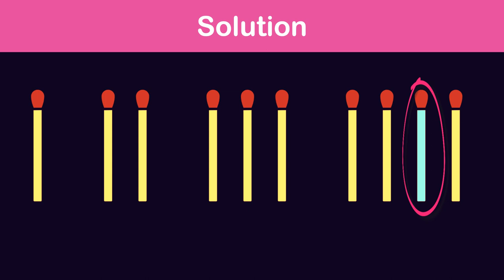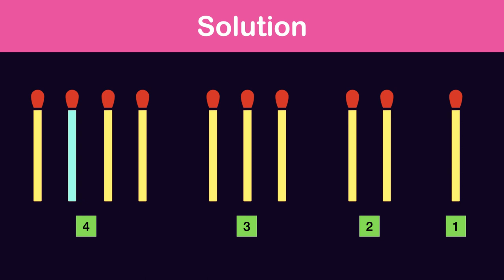Matchstick Puzzle - "1234" to "4321"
Move 1 match to change from - "1234" to "4321"

Not all of us are mathematical geniuses and that is ok. But every once in a while, it is good to give your brain a nudge and put it to work. This will increase your focus and attention to detail. Take a piece of paper and write down your answers. You can also go to the kitchen, get some matches (don’t light them), and arrange them on a surface, like a table or a bed.

Here is one for you that will definitely get your brain in gear. You can find out the answers continue watching the video. But control your urge and don’t sneak a peek before you try to figure them out.